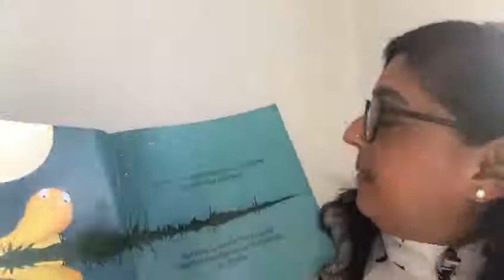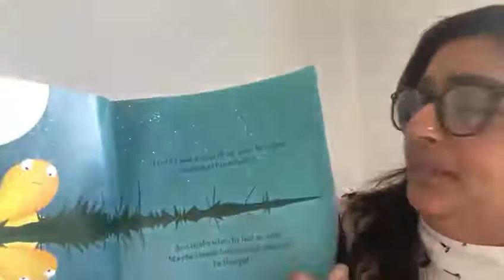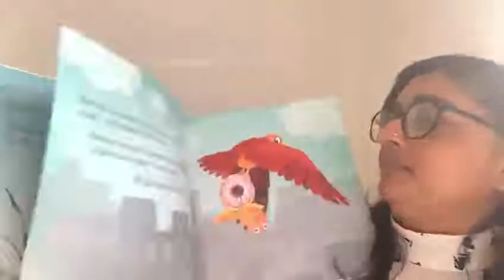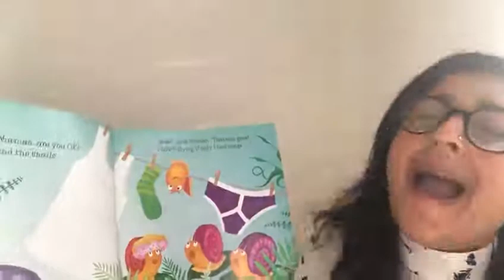Reception - Thursday 4th February - Connected Text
Read ‘Norman the slug with the silly shell’ with Mrs Juttla